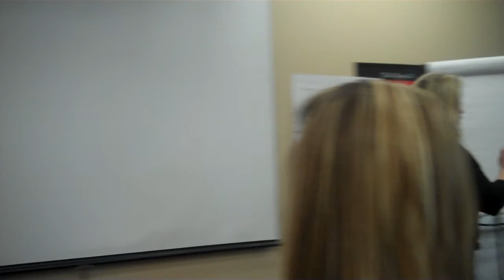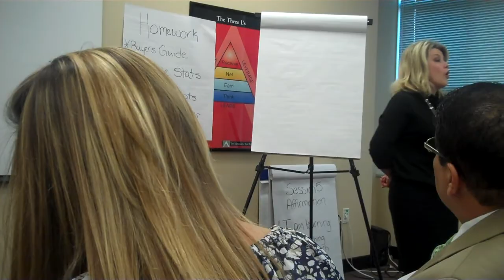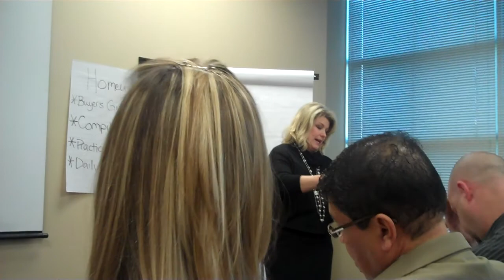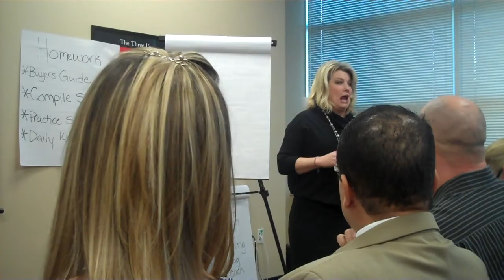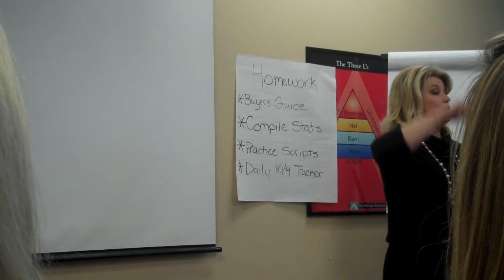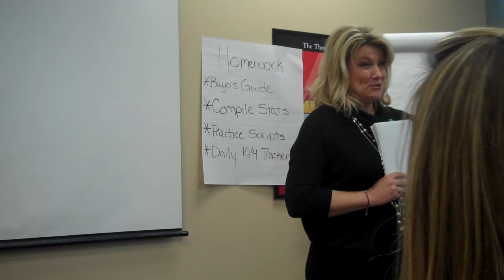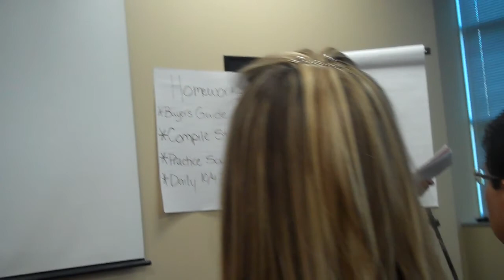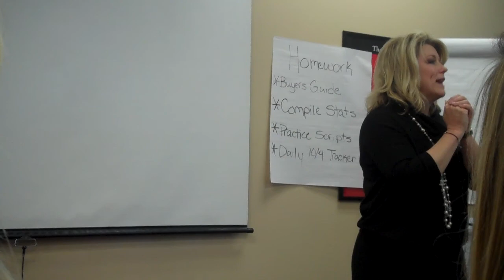Sales Meeting 01/12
Keller Williams Southlake is gearing up for the best year ever! If you were at the Sales Meeting this January you know why- if you weren't, get caught up now and let Team Leader Lesli Akers tell you why Keller Williams Southlake is THE place to be in 2012.